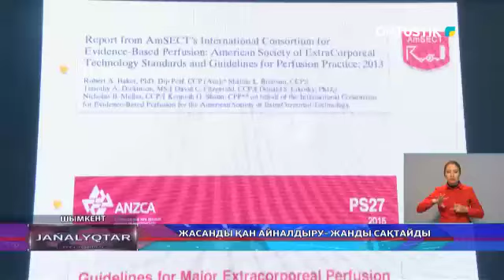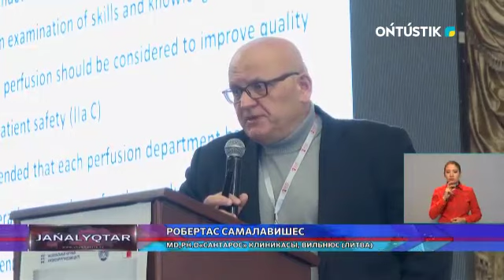ЖАСАНДЫ ҚАН АЙНАЛДЫРУ- ЖАНДЫ САҚТАЙДЫ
Жасанды қан айналдыру ісі шешуді қажет ететін кардиологтардың ортақ мәселесі. Осы мақсатта Шымкент қаласында алғаш рет халықаралық перфузиологтардың конференциясы өтті. Басқосуға Израиль, Германия, Латвия, Ресей мемлекеттерінің үздік кардиологтары шақыртылған.